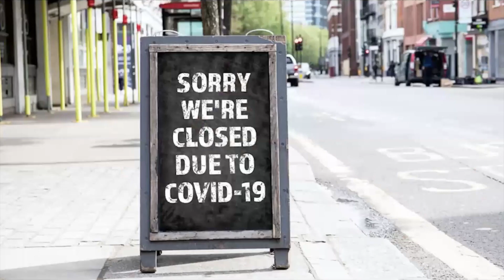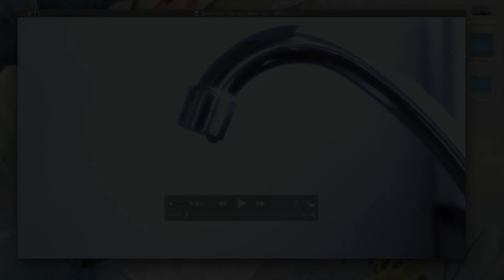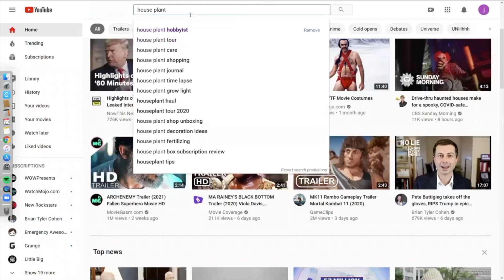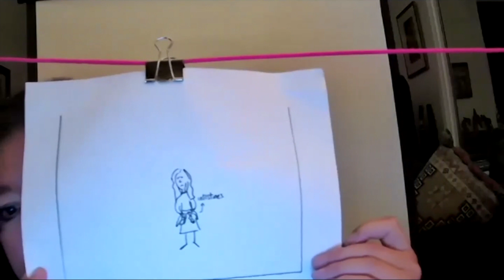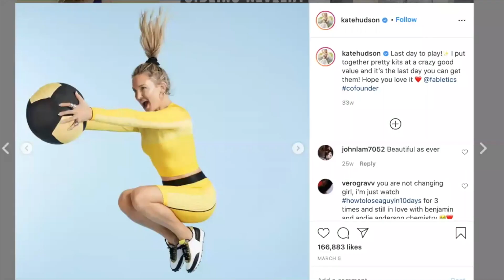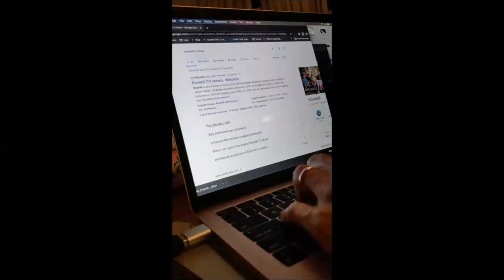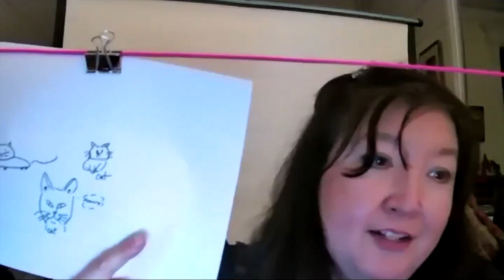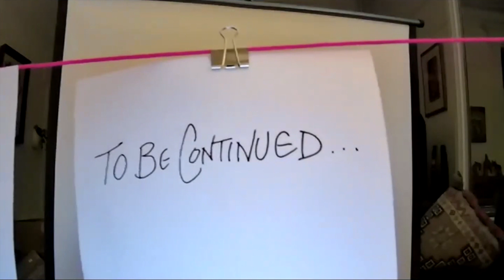WTF Pandemic!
A dash of cabin fever, a 1/2 teaspoon of panic, a tequila cocktail, and a boatload of hand sanitizer; musings and music, comedy, and commentary.